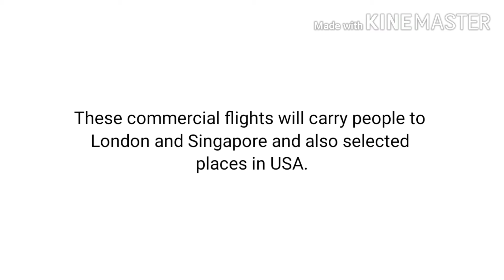Vandhe Bharat Mission: The Biggest Evacuation Exercise begins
On May 7, 2020, the Government of India is to begin “Vandhe Bharat Mission”. The mission is considered as one of the biggest evacuation exercise.